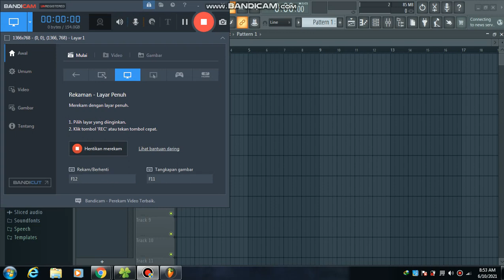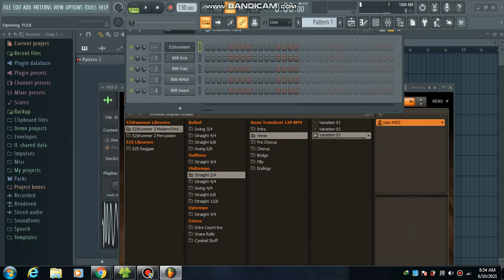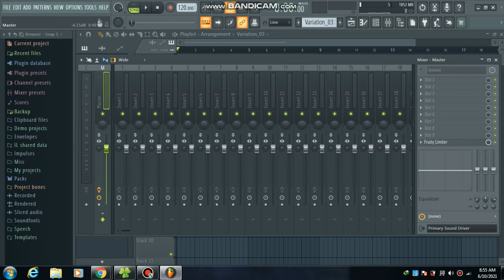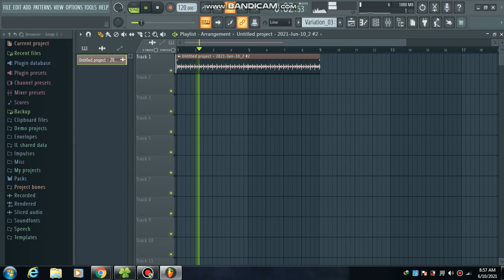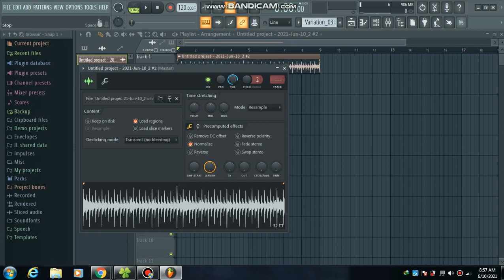Tutorial Fl Studio v20 cara rekam Track ke audio dengan Vst EDISON #1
New Music Project by. NAYAK VOICE

Mozza Muziik Tutorial Part 1